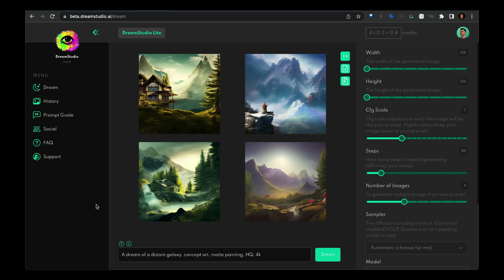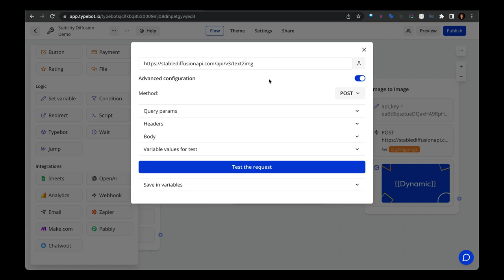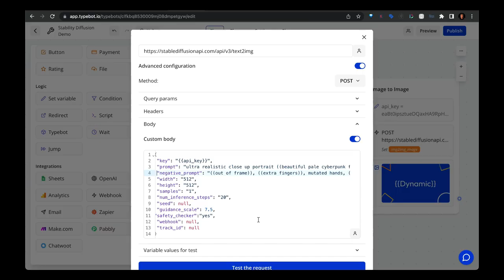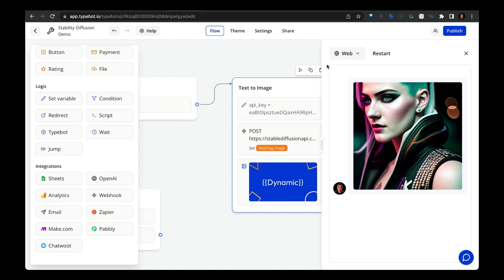Level up your Typebot with Stable Diffusion Text to Image API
The perfect combination to save time and create stunning AI-generated images in your chatbots. In this tutorial, I'll show you step-by-step how to connect to the stable Diffusion Text to Image API using Typebot. Get ready to add eye-catching visuals to your Typebot.